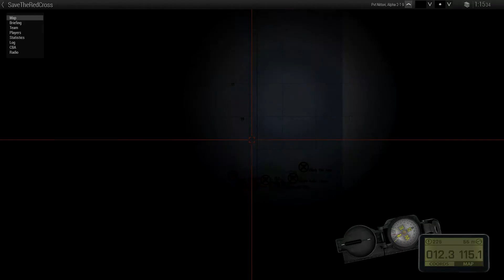Dostance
Where did that intro music go? How does that machine stay in the air? Whats the dostance to the objective?